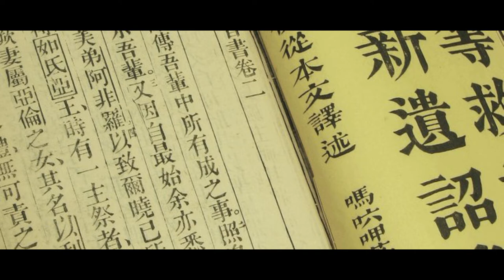At Home with the Saints - October 14, 2020 - Samuel Isaac Joseph Scherechewsky